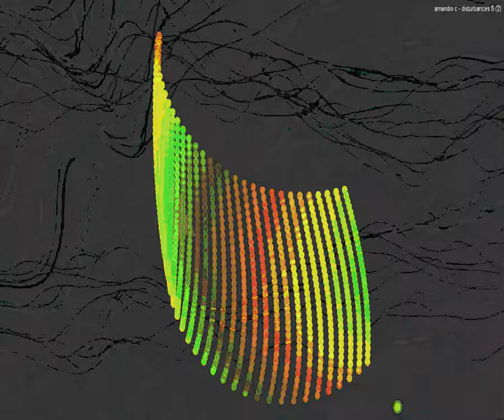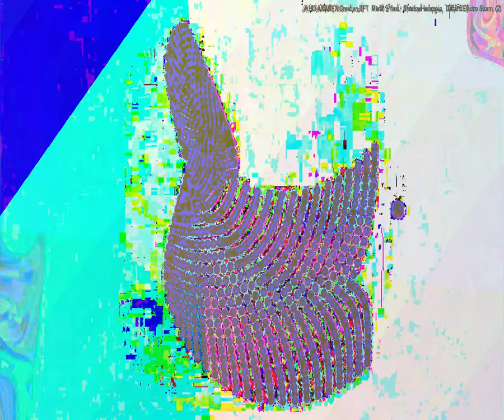[EPILEPSY WARNING] Movie 23 09 17 04h33m45s